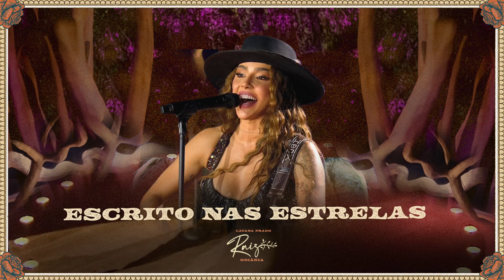JSCG PRODUÇÕES Lauana Prado Escrito Nas Estrelas